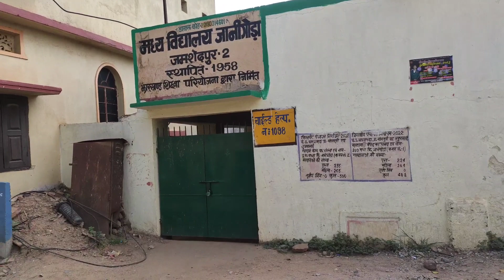Parsudih Market Se Didi Itna Sara Shopping Ki Mere Liye😍ये मेरा School है 👆 | sunita